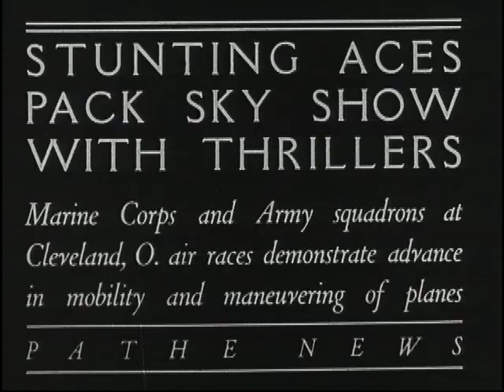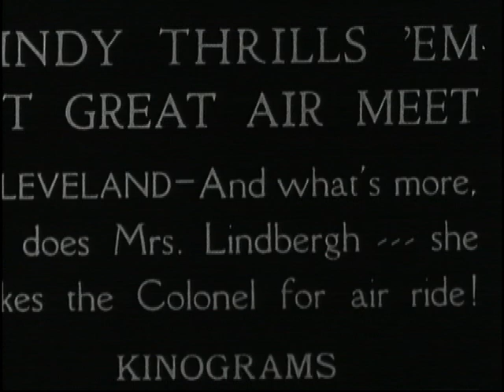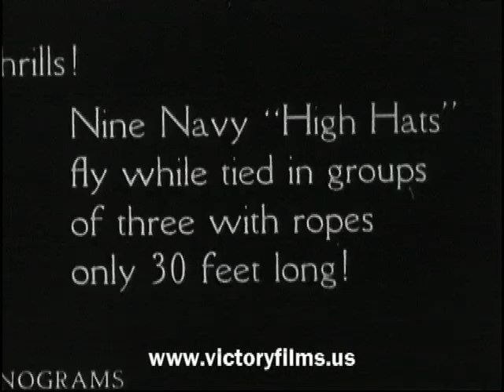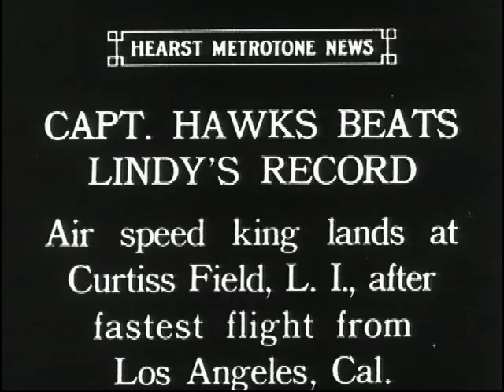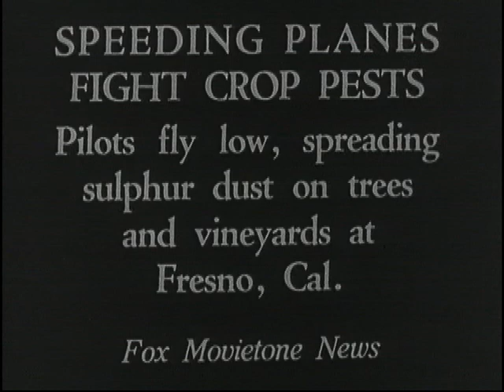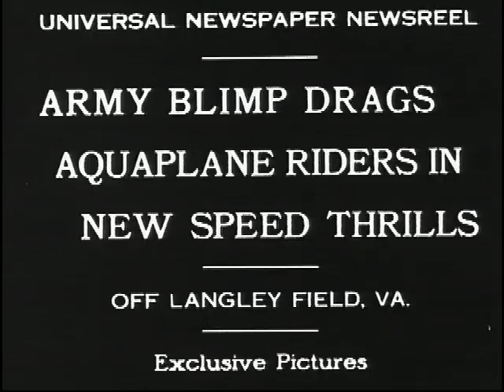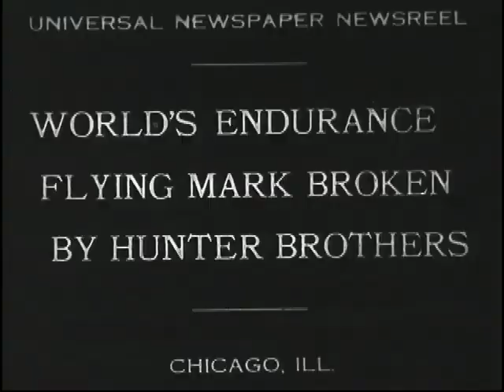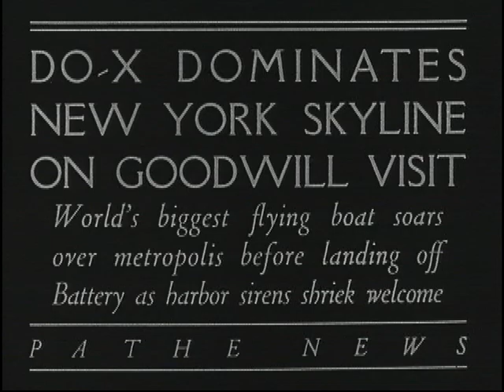1927 STUNTING AIR ACES WORLD'S BIGGEST FLYING BOAT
Stunting Aces Pack Sky Show With Thrillers
DO-X Dominates New York Skyline on Goodwill Visit